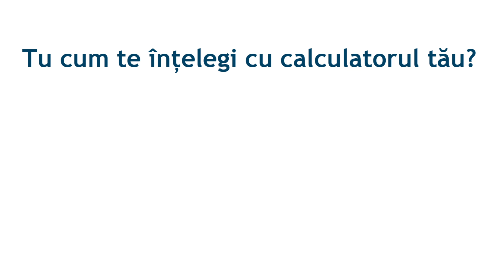Cum sa te intelegi cu computerul - Cooler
Tu cum te înţelegi cu calculatorul tău? Ia atitudine cu Permisul ECDL! Intră în comunitatea ECDL şi construieşte-ţi Profilul ECDL.
Idee: Three/ Distribuţia: Theo Costache, Gabi Huian/ Realizat de: Matei Lucaci-Grünberg, Mișu Ionescu, Vali Bulgariu